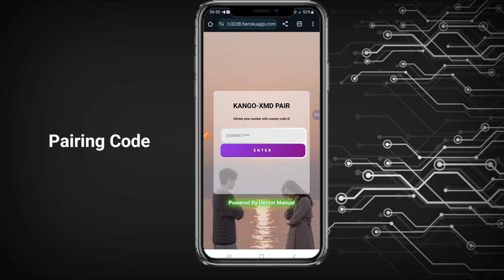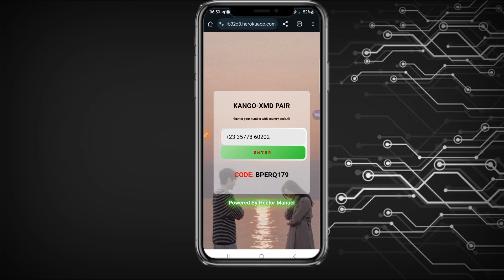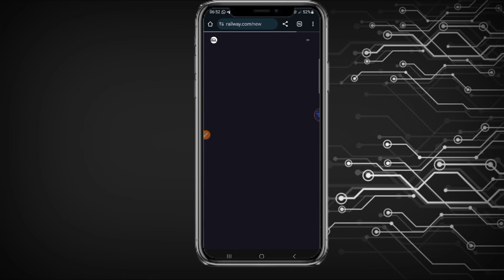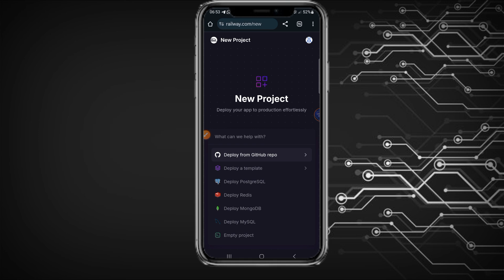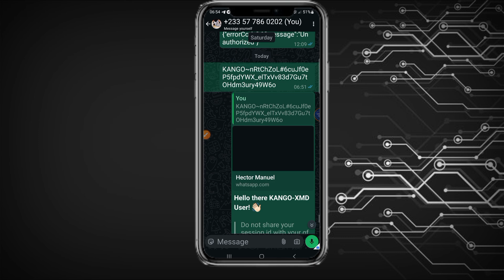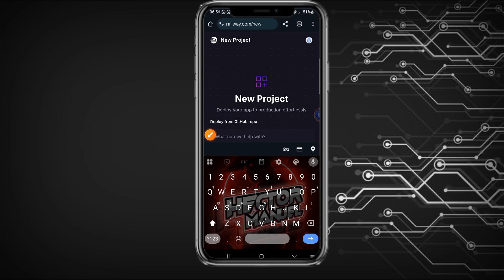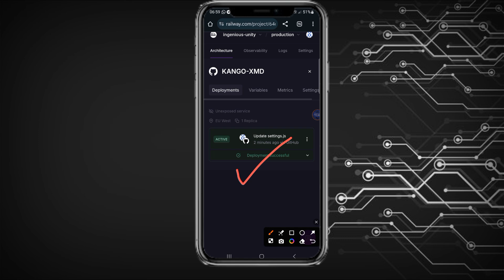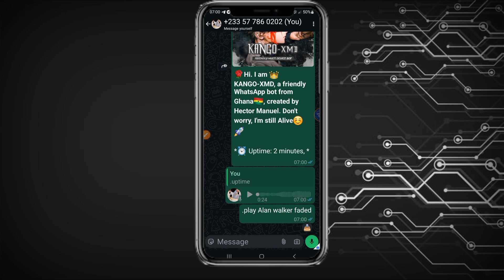How To Deploy KANGO-XMD WhatsApp Bot on Railway | WhatsApp Automation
In this video, you will learn how to create and deploy KANGO-XMD WhatsApp bot on Railway for free to run 💯